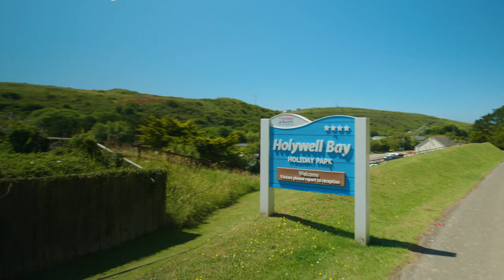Holywell Bay Holiday Park - Newquay, Cornwall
Situated in the glorious Cornish countryside, but only a few miles away from the hustle and bustle of Newquay, you can enjoy life in the fast and slow lanes at Holywell Bay Holiday Park! Can’t wait to find out what makes this holiday park so special?

Are you looking for a Cornish holiday where you can relax and unwind, but where there’s plenty of activities and excitement too? Well look no further than Holywell Bay Holiday Park. The spectacular scenery shows Cornwall at its very best, and with a fantastic beach a mere 10 minute walk away, you’re sure to be dazzled by this beautiful part of the country.

The great thing about holidays in Cornwall is that you’re only ever a stone’s throw away from a great day out. Check out the wonders of the ocean at the Blue Reef Aquarium, make the most of the proximity to Newquay and its great range of shops, bars, restaurants and 11 beaches, or what’s a trip to Cornwall without visiting the Eden Project. There’s fun to be found for all the family!

There’s a great deal of fun to be had on park as well, you’ll have to try out the superb heated outdoor pool complete with an incredible 300ft waterslide! Or maybe book yourself in for a surfing lesson with the Cornwall Surfing Academy? There’s even an adventure playground, multi sports court and soft play where the little ones can run wild!

All of our accommodation is self-catering, but after a great day you might want us to take care of the cooking, and that’s fine with us! The Ellenglaze Bar & Grill is the perfect place to tuck into a mouth-watering meal with family and friends alike. With an extensive and delicious menu, you can be sure to find something for everyone! You might just want to sit back, relax and watch the world go by, so why not order yourself a costa coffee and kick back on the lovely outdoor decking?

Whatever you choose to do, you’ll be wanting somewhere comfortable to lay your head at night, and there’s accommodation options available for every need and budget at Holywell Bay Holiday Park. With a range of 2 and 3 bed caravans, many of which are extra wide, there’s plenty of room for the whole family! Or why not try out one of the bungalows? Sleeping up to 4 and with a homely feel, they’re have all the fixtures and fittings you’ll need for a great holiday. For those who want to be closer to this fantastic countryside, but still want a touch of luxury, then check out our amazing Glamping Safari Tents! They have their own fully-equipped kitchen, comfy beds and their own veranda, it’s the perfect holiday adventure!

So, what are you waiting for? Holiday like you mean it and book your holiday in Cornwall at Holywell Bay Holiday Park!

Share your memories of holidays in Cornwall in the comments below.